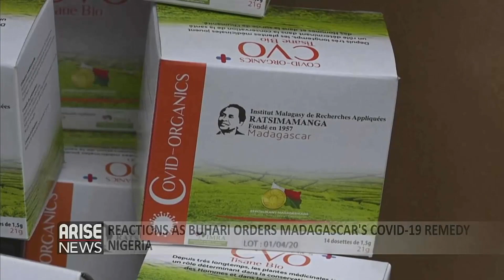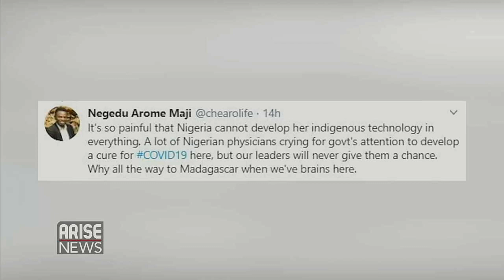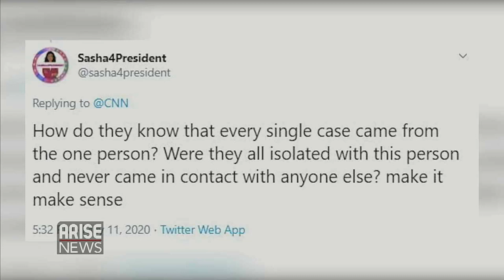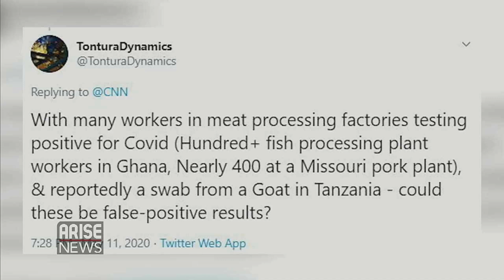MadagascarCure - President Buhari Orders CovidOrganics - Trending with Ojy Okpe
BossMustapha announced that President MuhammaduBuhari has directed the presidential task force on COVID-19 to pick up CovidOrganics, Madagascar’s self-proclaimed, plant-based “remedy” for coronavirus, Ghana’s President NanaAkufoaddo announced that a worker infected 533 people with Covid-19 at a fish processing plant.